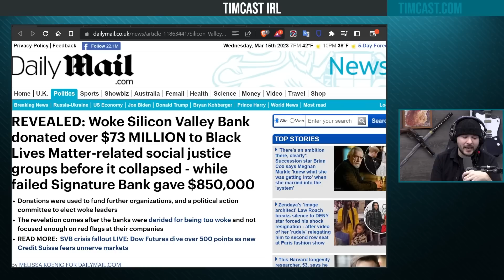Silicon Valley Bank Gave $73M To Black Lives Matter, Get Woke Go Broke